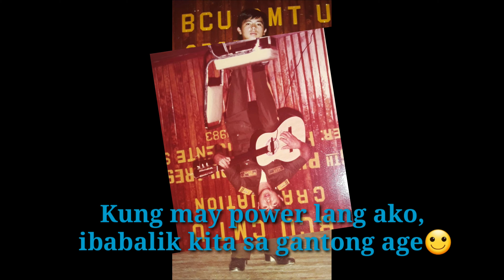Celebrating Dad's 60th Birthday || Million Miles Away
It's our Daddy's 60th birthday. This is one of those many occasions where we wanted our family to be complete but unfortunately, we are miles away with them. This is one of the many sacrifices of being an OFW. Struggle is real. Nevertheless, we still made a way to show our love to our Dad. Distance is not a hindrance, indeed!

Again, Happy happy birthday! Wishing you good health and longer life. We love you as always.